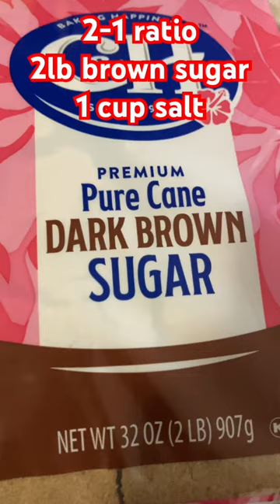This is my Smoke Salmon Recipe.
2-1 ratio, 2lb Brown Sugar, 1 Cup Salt, 24hr Brine, Rinse and Dry on rack (add Corse Black Pepper) 3-4 hrs until salmon is tacky , Smoke for 6-8 hrs at 160F. All Natural Hickory or Alder Wood Pellets.